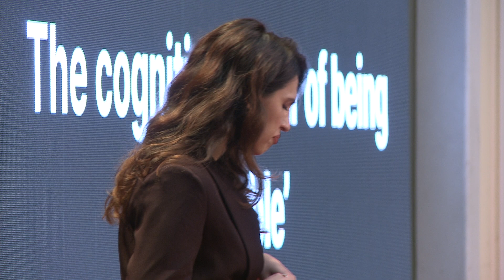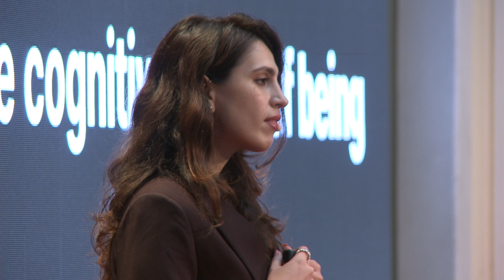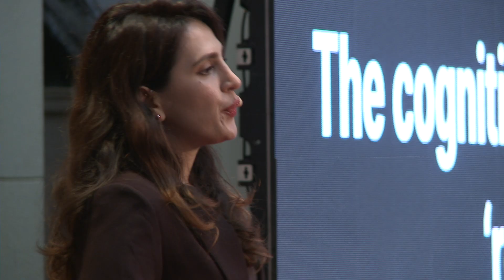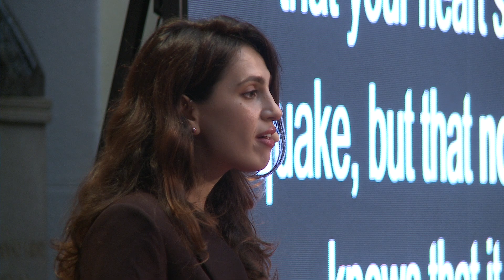The cognitive labour of being 'relatable' | Maria Bibi | TEDxBME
From facing bomb blasts on her way to school in Pakistan to breaking barriers as the first female engineer in her community, Maria Bibi's TEDx talk is an inspiring story of resilience and courage. Maria shares her journey of defying societal norms, pursuing education amidst danger, and eventually advocating for women in STEM on a global stage. Discover how a young girl's fear transformed into a relentless drive for change, making her a beacon of hope and a voice for the voiceless in her pursuit of sustainable energy solutions worldwide. Maria Bibi is a remarkable woman from a small patriarchal village in Pakistan. Against all odds, she and her sister became the first women in their community to earn college degrees and secure employment. This talk was given at a TEDx event using the TED conference format but independently organized by a local community.